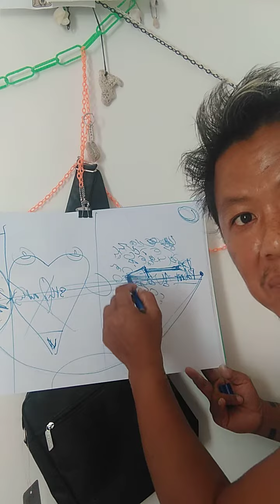KISAH ANDALAN POLA PENGETAHUAN KAUM MUNAFIK #4